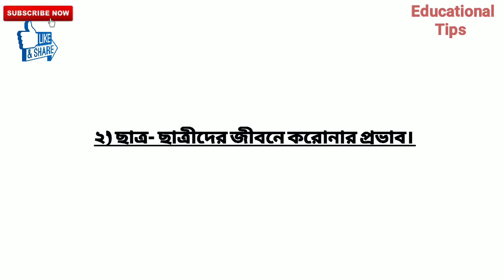মাধ্যমিক ২০২২ : শেষ মুহূর্তের বাংলা রচনা মাত্র দুটি। কমন পড়বেই।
মাধ্যমিক বাংলা রচনা সাজেশন ।বিস্তারিত জানতে ভিডিওটি দেখুন।

২০২২ সময় কখন কি করবে।

√√ মাধ্যমিক ইতিহাস প্রথম চারটি সেট এর উত্তর।

√√  উচ্চমাধ্যমিক সমস্ত বিষয়ের question pattern

                                     ধন্যবাদ